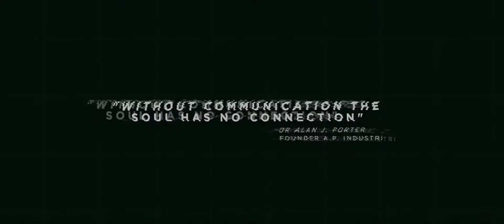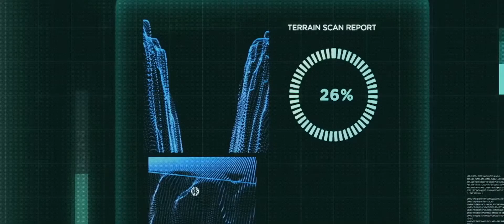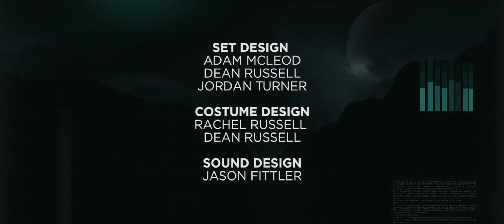Distance (2019) [English]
Un cortometraje de Dean Russell.